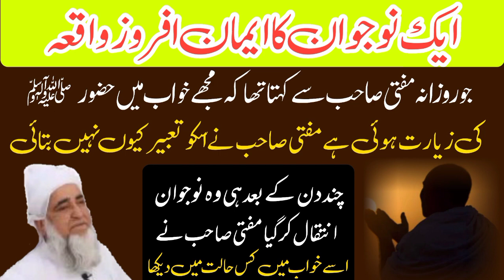ek nojawan ka iman Afroz waqia | paki ki ahmiyat | mufti zarwali khan| ایک نوجوان کاایمان افروزواقعہ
طہارت کی وجہ سے جنت میں داخل ہونے سے روک دیا
شیخ الحدیث والتفسیر حضرت مولانا مفتی زرولی خان صاحب رحمۃ اللہ علیہ